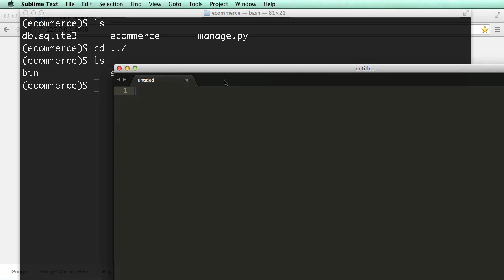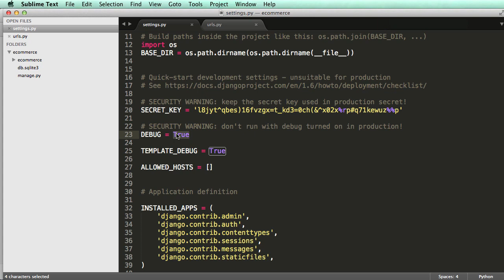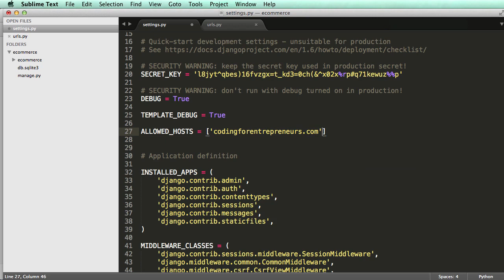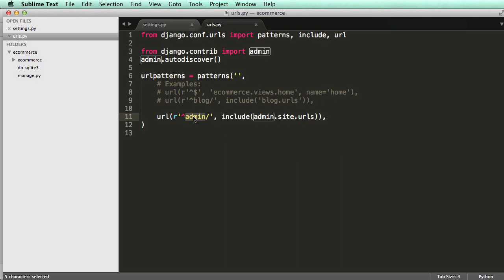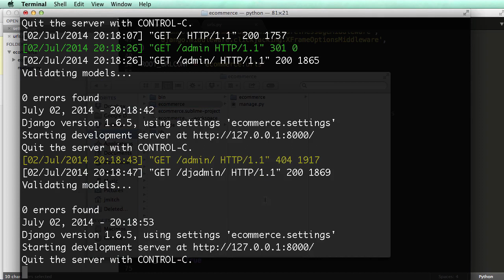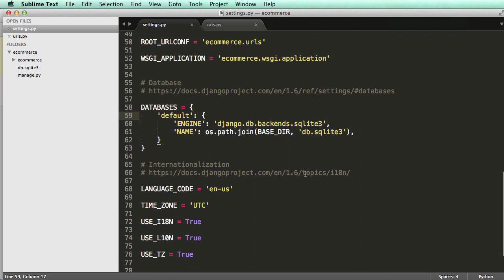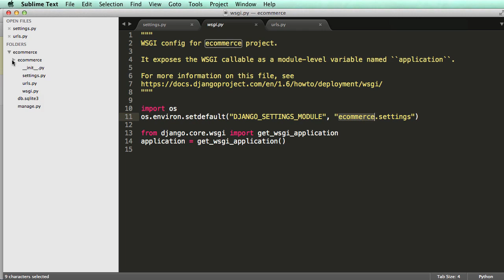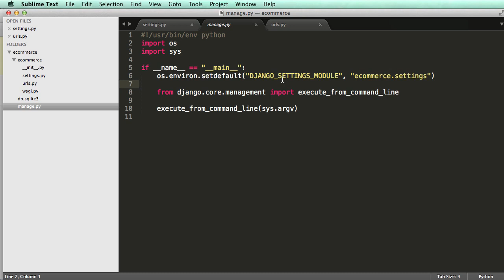Django tutorial for beginners - 04 Understand Django Configuration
These videos are udemys paid content.